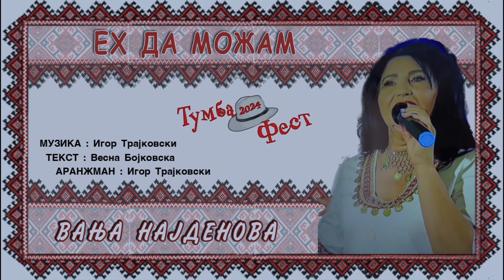Tumba Fest 2024 - Kumanovo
XII - Tumba Fest -  2024 - Kumanovo
29 avgust 2024 - Plostad - Kumanovo
ХII Festival na Makedonska narodna segobijna pesna - Tumba Fest - 2024
Kumanovo